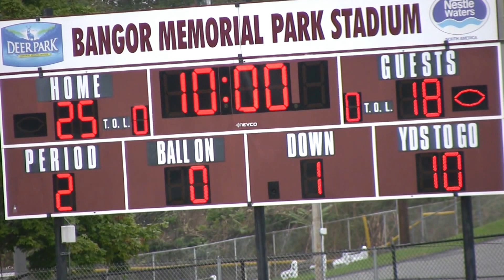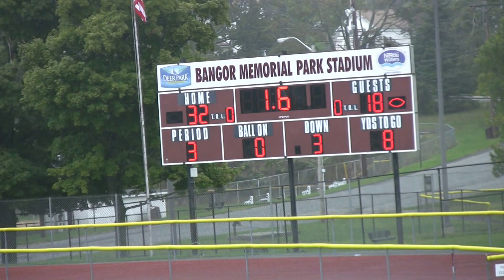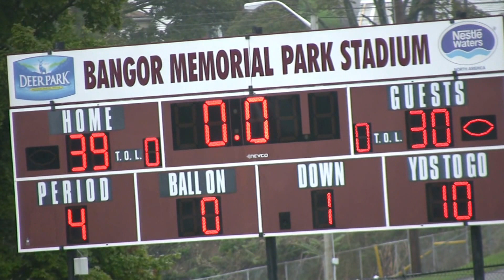Bangor Slaters 130 lbs Football vs Wilson October 2 2016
Colonial Youth Football League
Bangor Slaters Youth 130 lbs Class Football